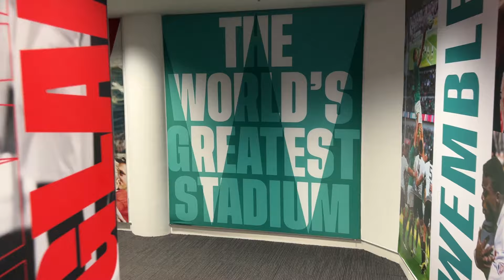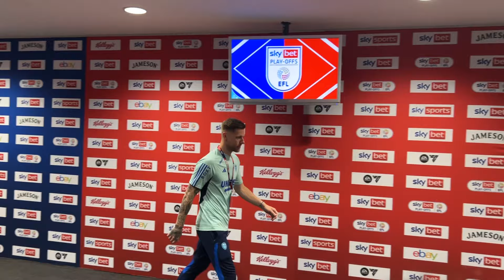Championship Play-off Final VLOG! Behind the scenes at Wembley!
Ever wondered what it's like to go behind the scenes at Wembley?

We take you to have a look inside the press box for the 2024 Championship Play-off Final between Leeds and Southampton.

Follow us throughout the day as we watch the game!

The Second Tier podcast is dedicated to Championship football.

Listen to the podcast on Apple podcasts and Spotify now!